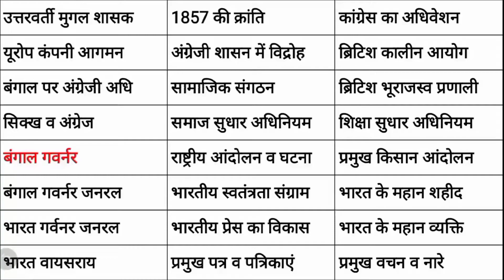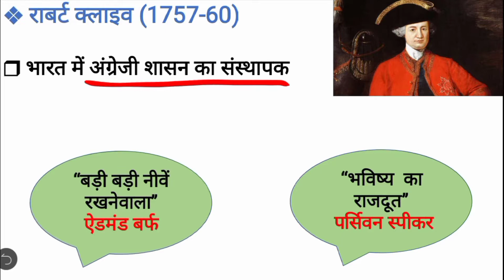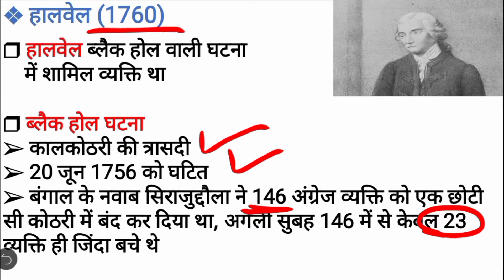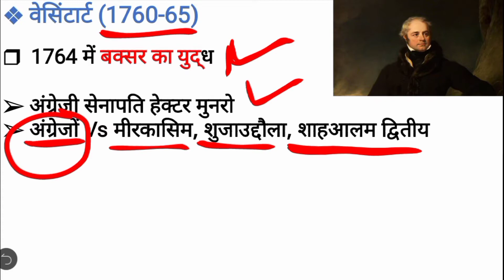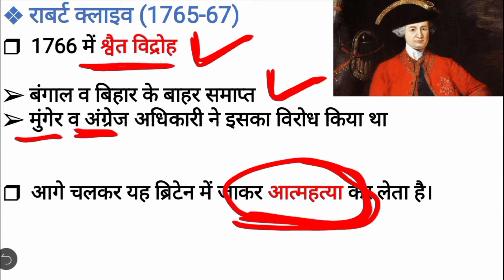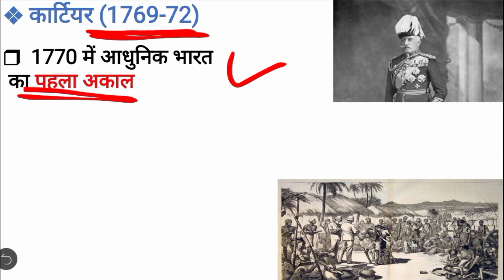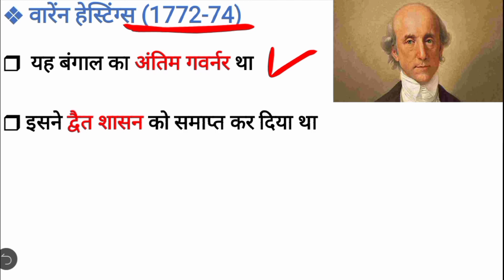Modern History । बंगाल के गर्वनर । बंगाल के गर्वनर जनरल । भारत के गर्वनर जनरल ‌‌। bengal governor